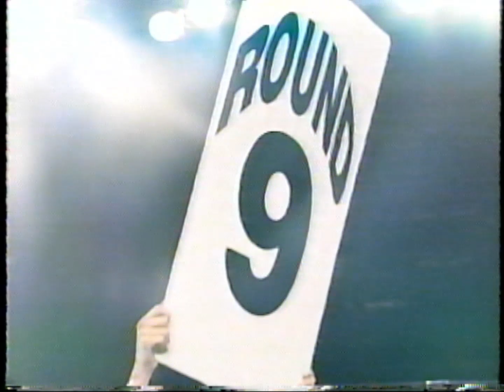James Page vs Jose Luis Lopez - Full Fight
December 5th, 1998, James Page took on Jose Luis Lopez at the Convention Center in Atlantic City, New Jersey. This was a "must see" fight! James Page was on a 5 fight knock out streak and entered the ring with a 22-3 record. Jose Luis Lopez was 43-3 (most of his wins were KOs).